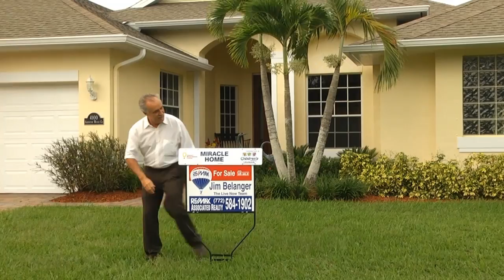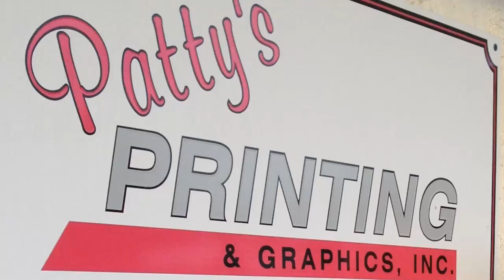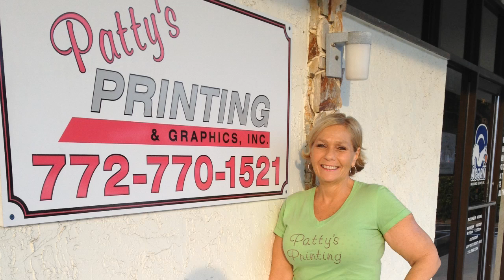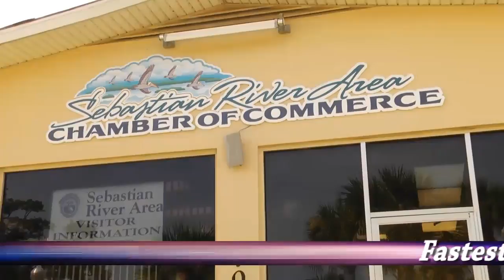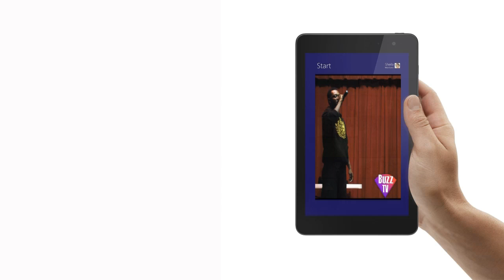Spotlight 1-12-16 Safe Space